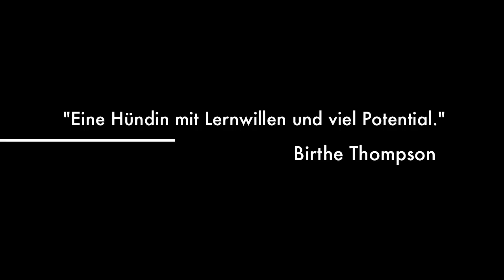Rhodesian Ridgeback Corporation - Trailer Rhodesian Ridgeback Hündin Kira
- der Trailer zur Vermittlung der kleinen Rhodesian Ridgeback Hündin Kira